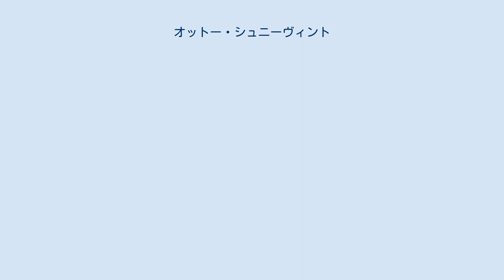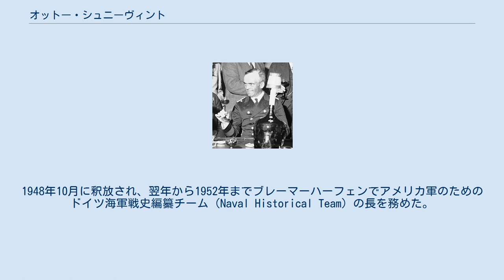オットー・シュニーヴィント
フーベルト・マリア・オットー・シュニーヴィント（Hubert Maria Otto Schniewind, 1887年12月14日 - 1964年3月26日）は、ドイツ海軍の軍人。
海軍上級大将。
第二次世界大戦中に海軍参謀長を務めた。
 ザールルイに生まれる。
1907年にドイツ帝国海軍に入隊し、第一次世界大戦中は大尉として魚雷艇での任務に就く。
敗戦後、スカパ・フローでドイツ海軍の艦艇が連合国側に引き渡される際、指揮する魚雷艇群を自沈させ、イギリス軍の捕虜となった。
 ヴァイマル共和政時代は参謀としての任務が多く、1925年から1926年にかけてはオットー・ゲスラー国防相の副官を務めた。
その後再び魚雷艇群司令官となり、ついで軽巡洋艦ケルン艦長となった。
1934年に大洋艦隊司令部参謀長に任命され、1937年に少将に昇進して海防局長に転じる。
1938年10月に海軍参謀長に任命された。
 第二次世界大戦中の1940年に中将に昇進、数ヶ月後大将に昇進した。
1941年6月、ドイツの戦艦ビスマルク撃沈で戦死したギュンター・リュッチェンスの後を継いで艦隊司令官に就任。
1942年6月27日 - 7月24日の間に行われた、対ソビエト連邦向けの輸送船団である「PQ17船団」への攻撃作戦を指揮し、大打撃を与えた。
 1943年3月、北部方面の艦隊司令官に就任。
1944年3月に上級大将に昇進したが、7月に更迭され以後軍務に就くことは無かった。
敗戦直前の1945年4月30日に公式に退役した。
 敗戦後、北欧侵攻の際の平和に対する罪、戦争犯罪、人道に対する罪の容疑でニュルンベルク継続裁判の1つ国防軍最高司令部裁判に起訴されたが、無罪となった。
1948年10月に釈放され、翌年から1952年までブレーマーハーフェンでアメリカ軍のためのドイツ海軍戦史編纂チーム（Naval Historical Team）の長を務めた。
リンツ・アム・ラインで死去。